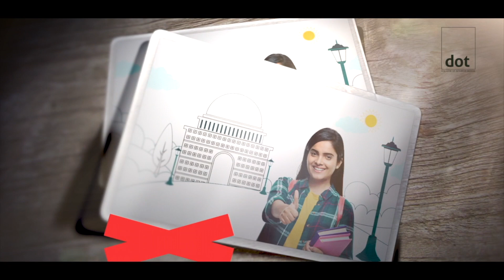സി പി എമ്മും ബി ജെ പിയും അനിയന്‍ ബാവ,ചേട്ടന്‍ ബാവ ബന്ധം - ഷാഫി പറമ്പിൽ MLA